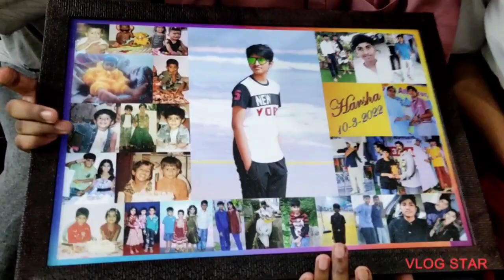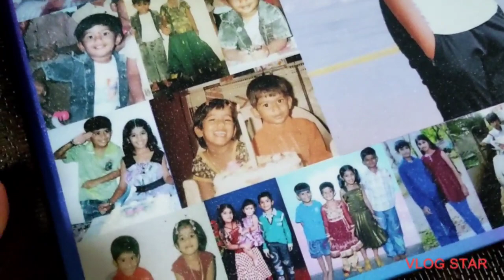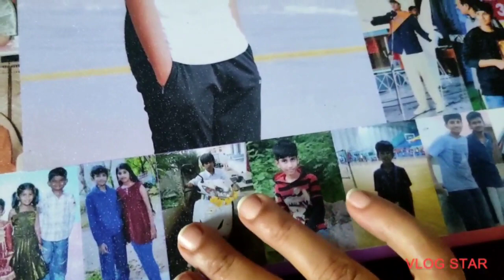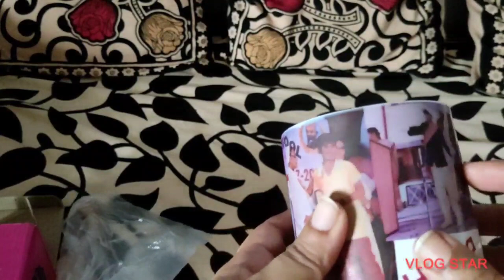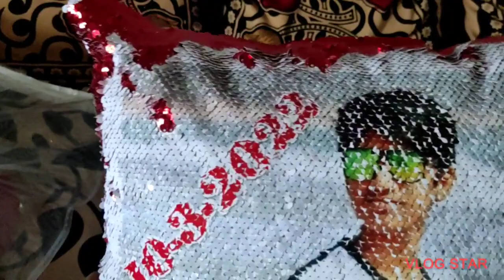ఫ్రెండ్స్ తో surprise Birthday celebration's // Gifts 🎁//yamini gosetty vlogs//.